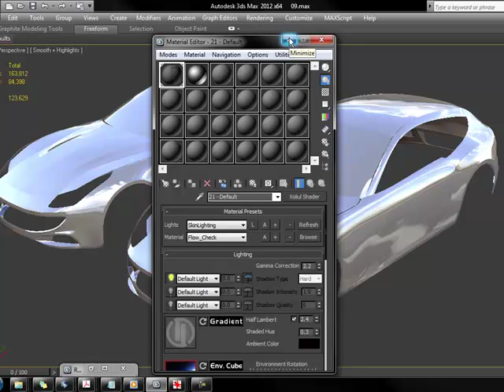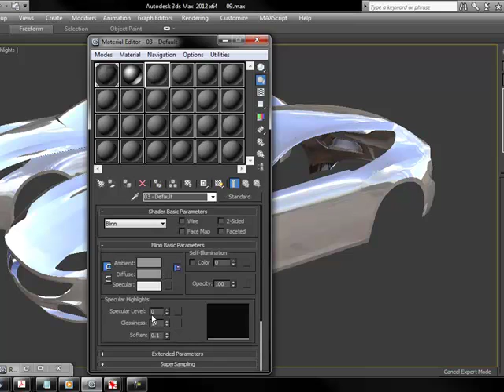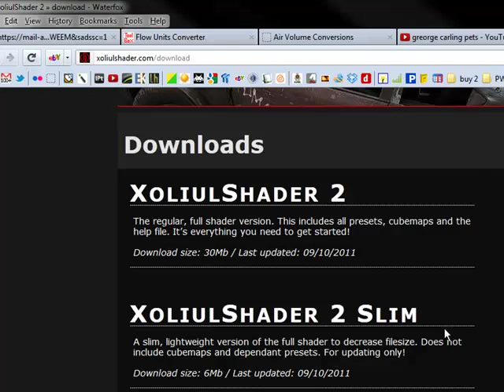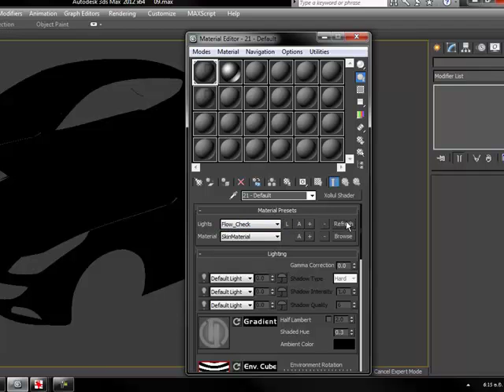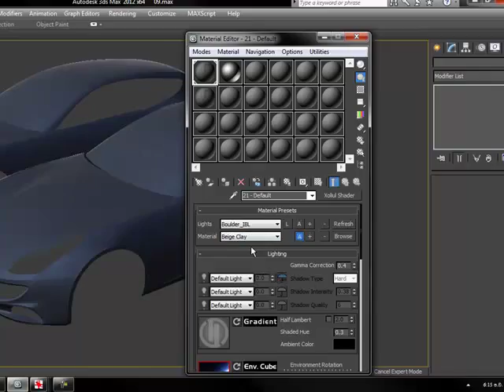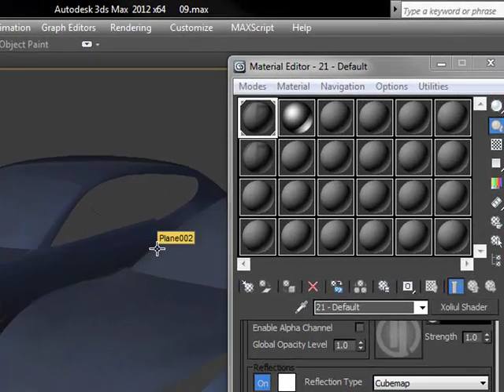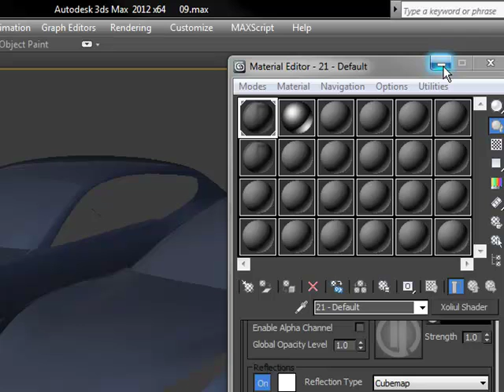xolui_shader_intro (Sinhala)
Short into kind of vid drop your C&C